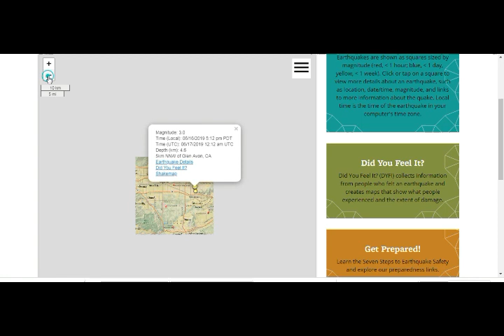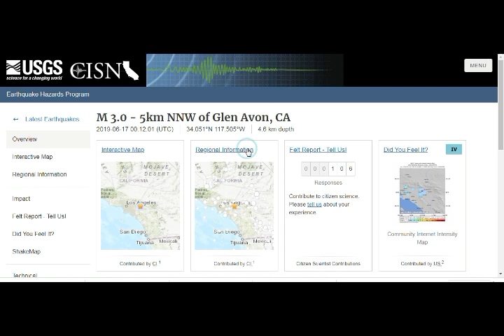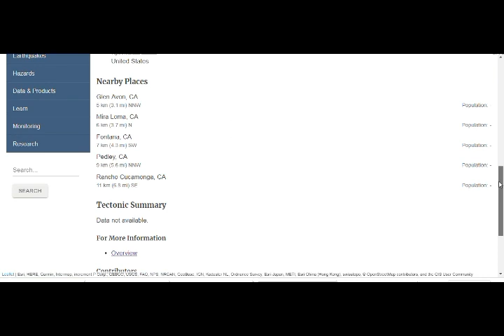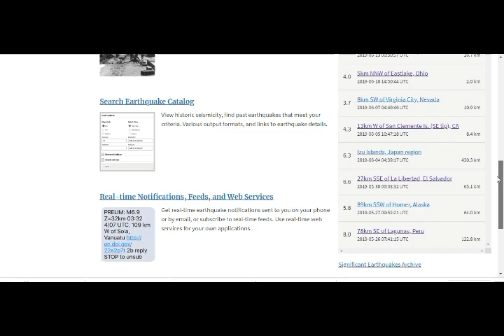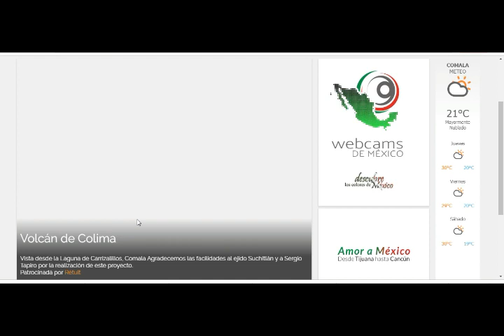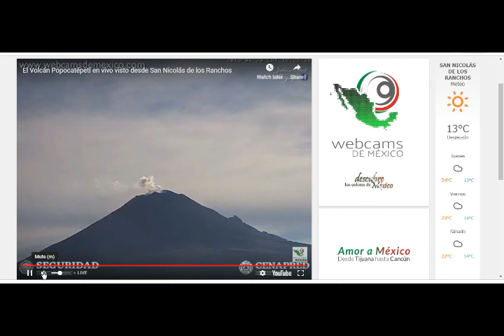1,000 Quakes In 3 Weeks In Key SoCal Seismic Zone: "We're Watching This Actvity Closely"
1,000 Quakes In 3 Weeks In Key SoCal Seismic Zone: "We're Watching This Actvity Closely"